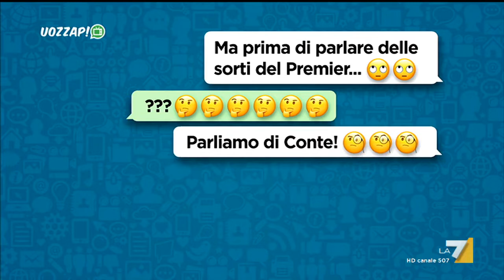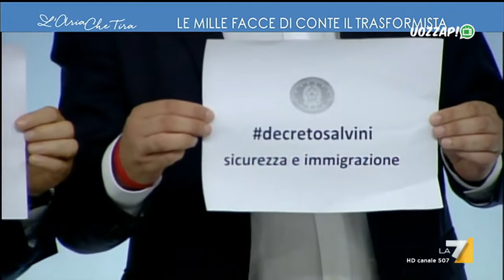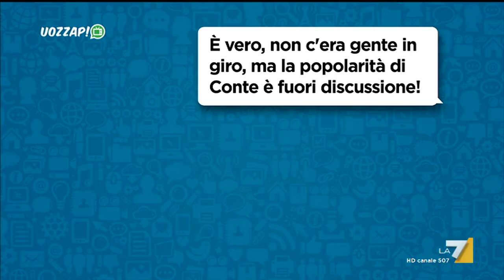Uozzap 07/02/2021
Programma in onda la domenica alle 20:30